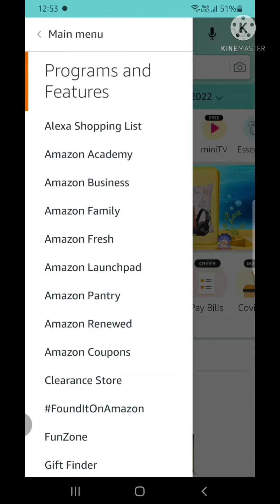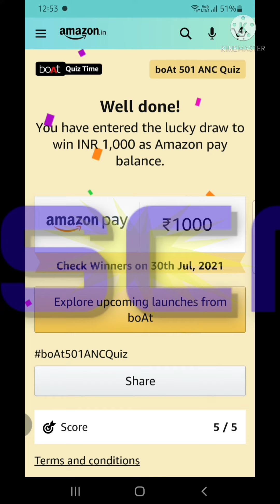Amazon BoAt (Boat) 501 ANC Quiz Answers Today Win 1000 Amazon Pay Balance / July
Amazon Quiz Answers: Watch Video to get Answers of All Questions in it, Answer it on Amazon App before l 30 June 2021 and stand a chance to Win Don't Forget To Like The Video & Subscribe Our Channel For Latest Amazon Quiz Answers.Thanks For Watching. Take Care...!